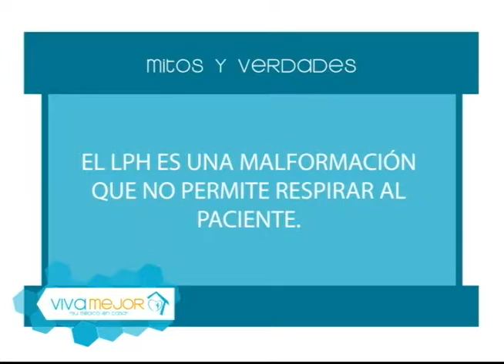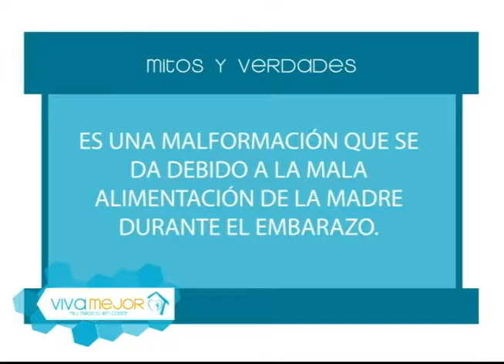Mitos y verdades tratamientos odontológicos en casos de labio o paladar hendido l Viva Mejor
Conozca cuales son los tratamientos odontológicos integrales en casos de labio leporino o paladar hendido. La Dra. Astrid Daher junto a sus invitados resolverán todas sus inquietudes.